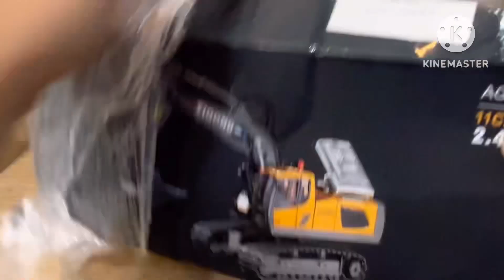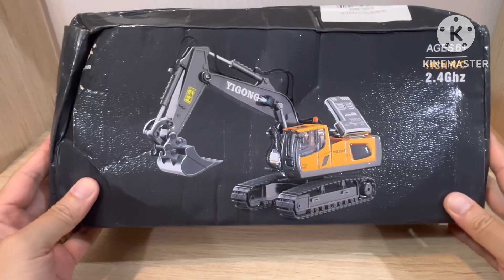รถขุดบังคับวิทยุคันใหม่ สวยมาก ออฟชั่นจัดเต็ม#toy